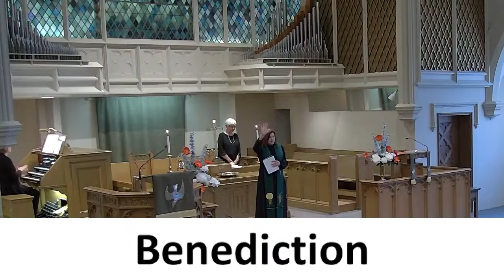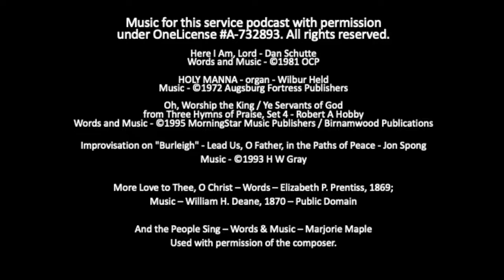July 25 2021 Worship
Welcome to Worship! July 25, 2021. Please let us know that you were in worship by filling out the church Contact Card:

Music for this service podcast with permission

Here I Am, Lord - Dan Schutte
HOLY MANNA - organ - Wilbur Held
Oh, Worship the King / Ye Servants of God
from Three Hymns of Praise, Set 4 - Robert A Hobby
Improvisation on "Burleigh" - Lead Us, O Father, in the Paths of Peace - Jon Spong
More Love to Thee, O Christ – Words – Elizabeth P. Prentiss, 1869;
And the People Sing – Words & Music – Marjorie Maple
Used with permission of the composer.